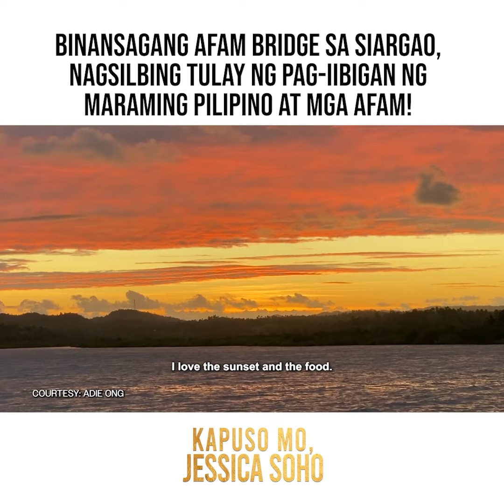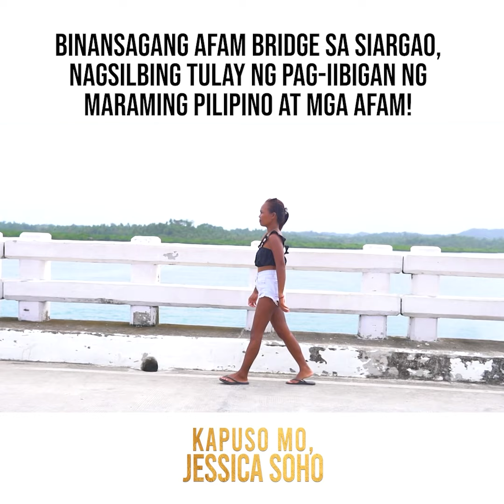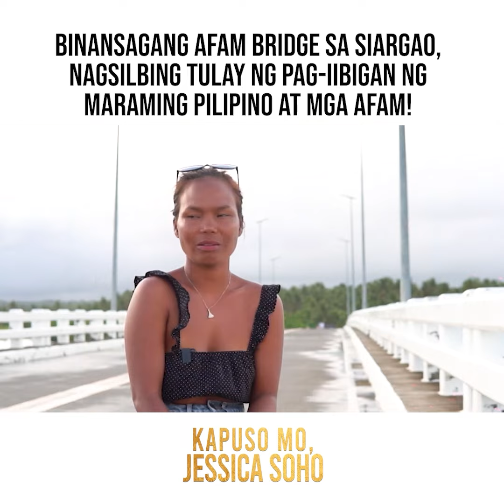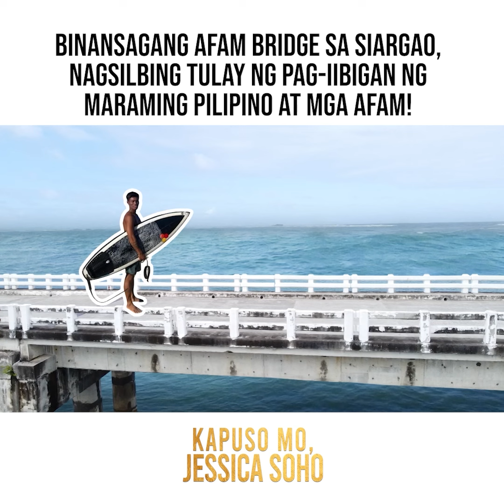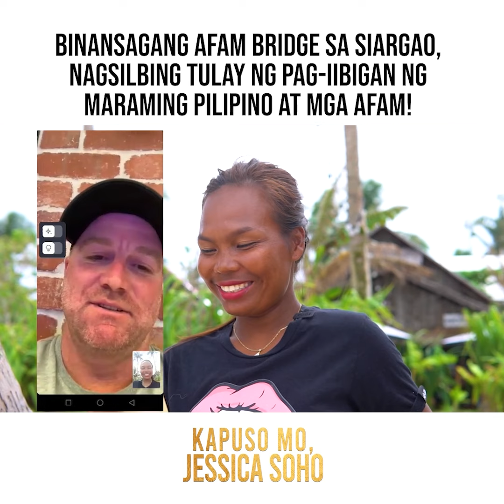Catangnan bridge sa Siargao, binansagang AFAM Bridge! | Kapuso Mo, Jessica Soho